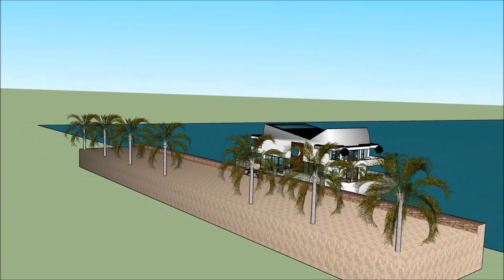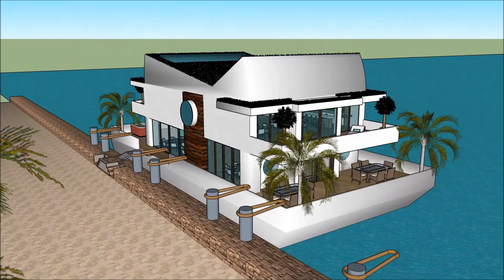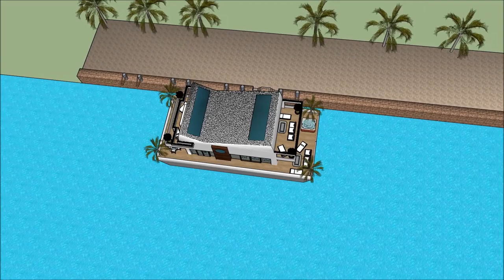architektura youtube europy modernizmu rysunek polsce ciekawe budowle chiny ewolucyjna futurystyczna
The floating house villa houseboatzania launching an innovative high-end luxury yacht floating house villa mansion home design potentially as a display of exhibition of the architektura youtube europy modernizmu rysunek polsce ciekawe budowle chiny ewolucyjna futurystyczna.

The collection of the Floating house villa houseboatzania concept architektura youtube europy modernizmu rysunek polsce ciekawe budowle chiny ewolucyjna futurystyczna consists of high luxury and architectural art pieces in minimalism combined with living on the waterfront of the harbour.

The floating house villa mansion yacht design has the basis to sustain living with high standards and contemporary structural architektura youtube europy modernizmu rysunek polsce ciekawe budowle chiny ewolucyjna futurystyczna with numerous of prospects for excessive living and celebrating the desire of life worldwide: